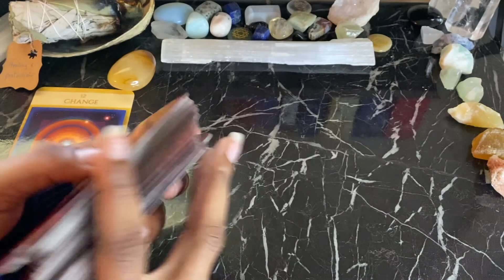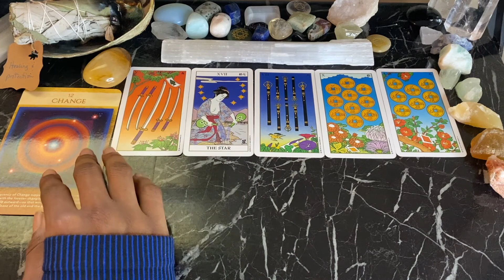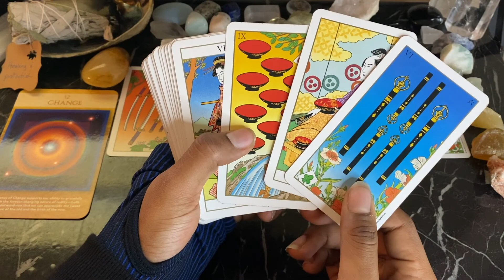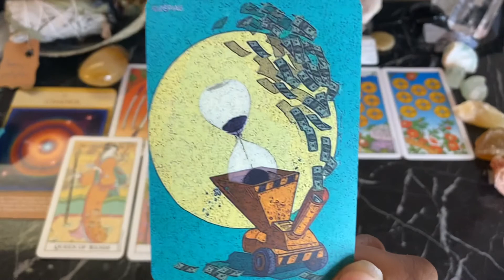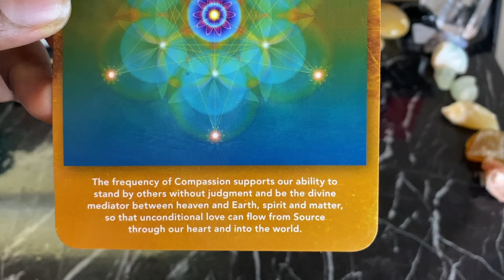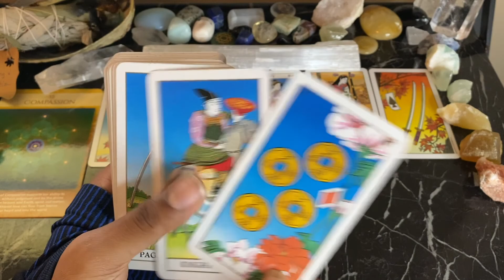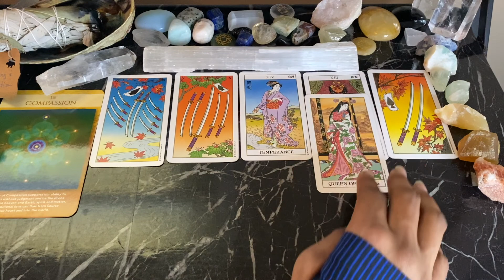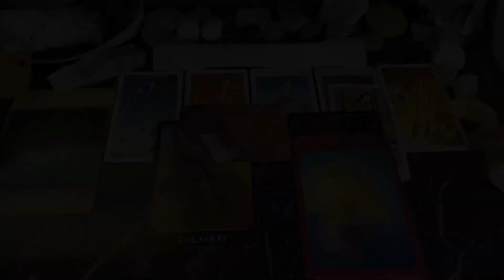Career/Finances Update (timeless!!) || Pick-a-Card Tarot Reading